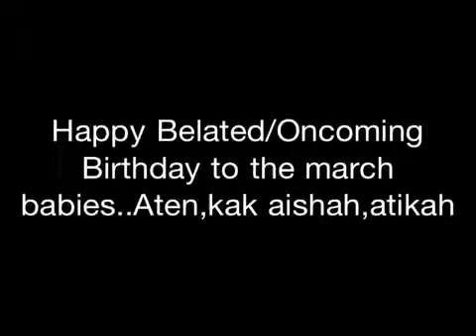March babies Surprise Birthday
Happy Birthday Kak Aishah,Aten,Atikah!